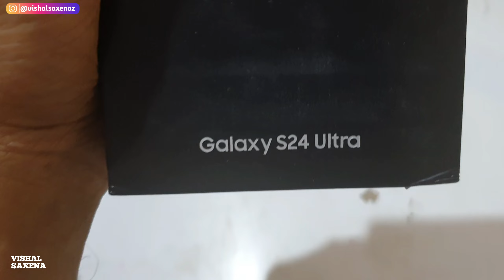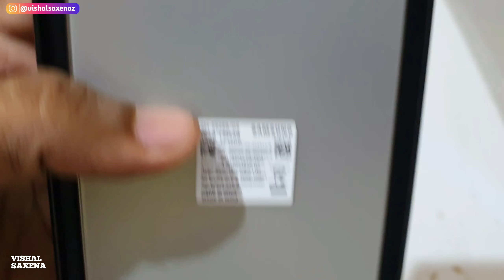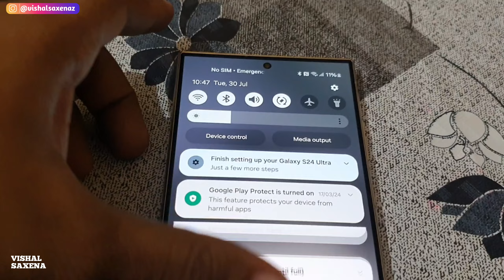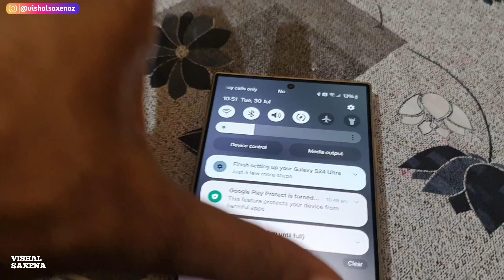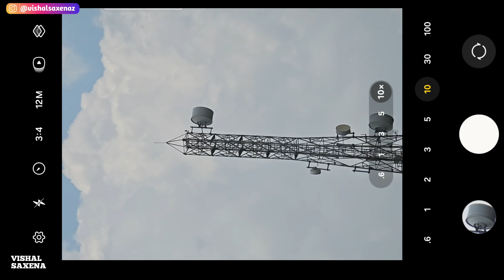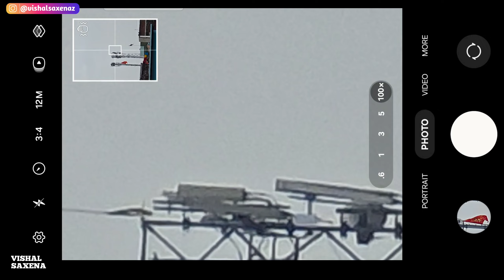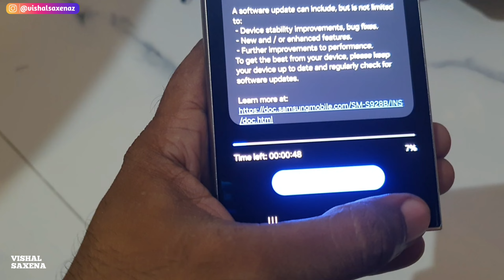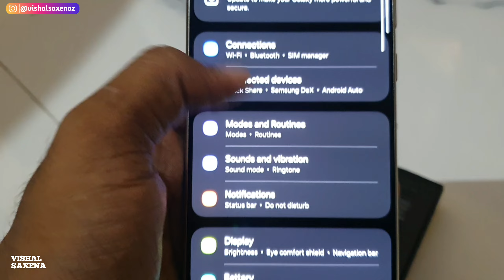Samsung Galaxy S24 Ultra Unboxing & Quick Review⚡Galaxy AI, Snapdragon 8 Gen 3, 100x 🔭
Samsung Galaxy S24 Ultra Unboxing & Quick Review⚡Galaxy AI, Snapdragon 8 Gen 3, 100x 🔭 & More Detailed Review

galaxy s24
galaxy s24 +galaxy
galaxy s24 ultra vishalsaxena
galaxy s24 unboxing
s24 series